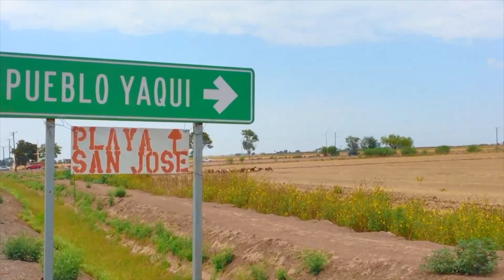Conagua construye planta potabilizadora en Macuspana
NoticiasTVT🟣 Informa el titular de CONAGUA, Germán Martínez que se construye y rehabilita infraestructura hídrica en el país; destaca la planta potabilizadora de villa Benito Juárez, Macuspana, donde se invierten 458 millones de pesos.